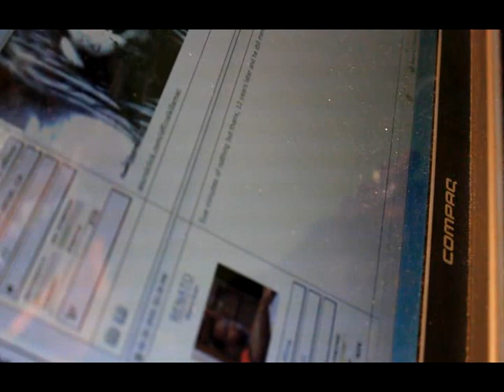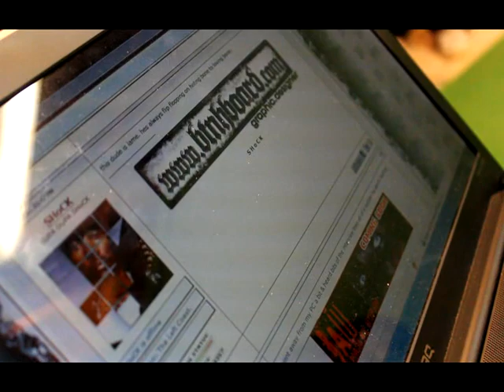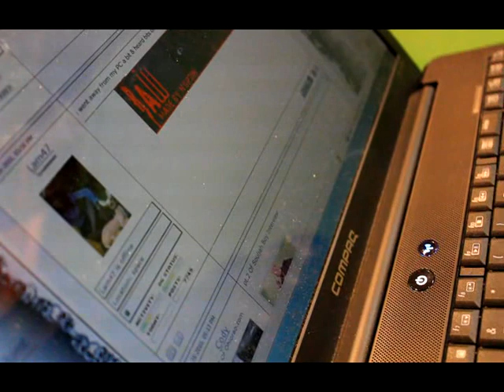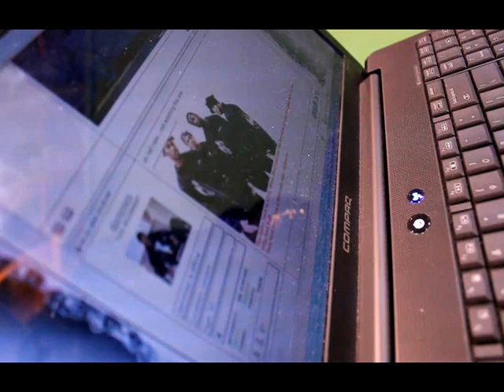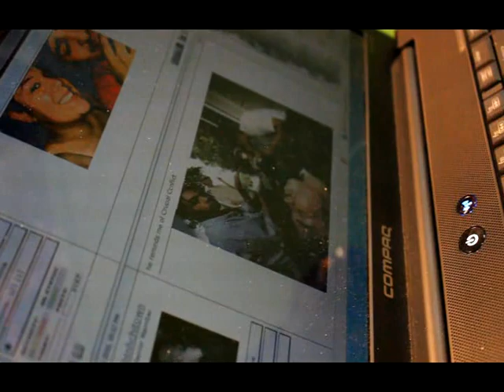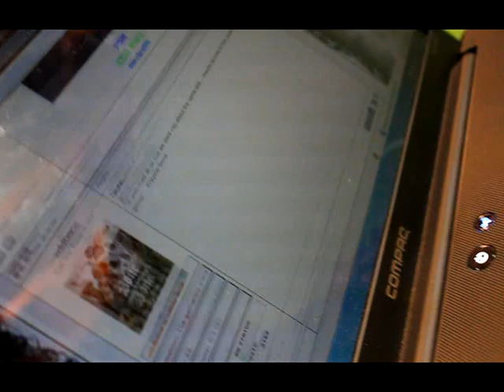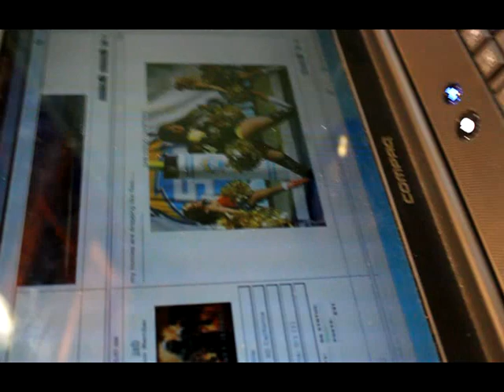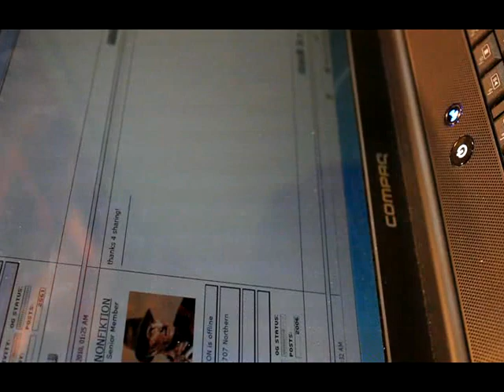Souljah Boy Reading Comments From The Fans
The real Souljah Boy